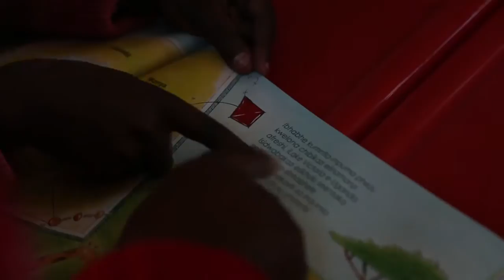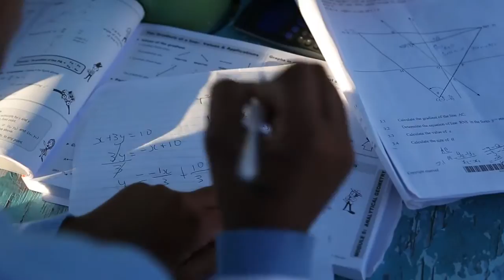Unicef King Williams Town Safe Parks v caregiver